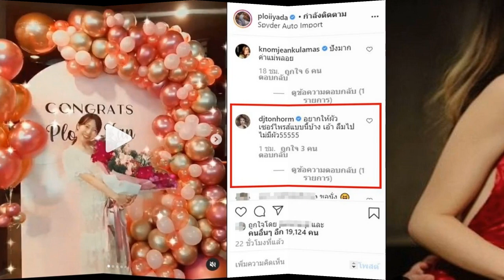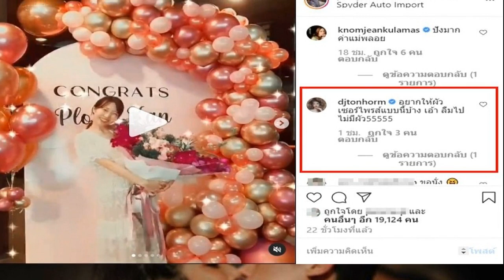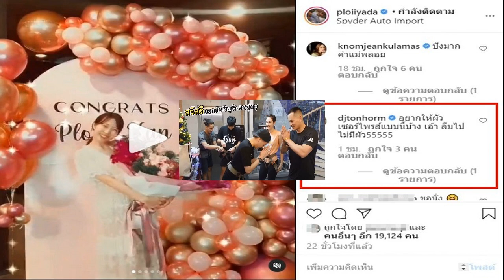ดีเจดาด้า ควง เจสัน แฟนเกาหลี เปิดตัวออกสื่อครั้งแรก เล่าเส้นทางรัก โมเมนต์ขอแต่ง